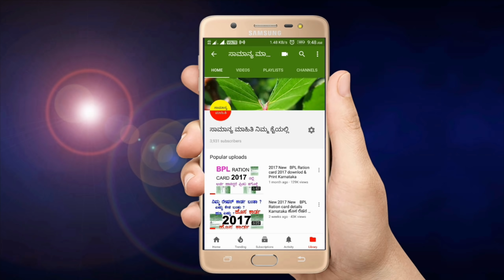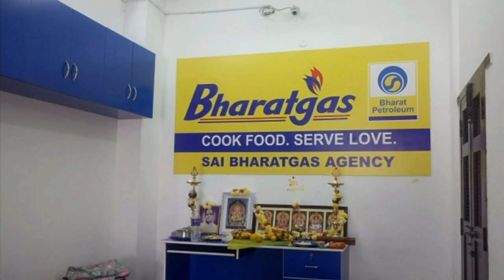ಬಿಪಿಎಲ್ ರೇಷನ್ ಕಾರ್ಡ್ ಇದ್ದಿರುವ ಬಡ ಮಹಿಳೆಯರಿಗೆ || ಮೋದಿ ಸರ್ಕಾರದಿಂದ ಬಂಪರ್ ಕೊಡುಗೆ || BPL Ration Card Women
ಬಿಪಿಎಲ್ ರೇಷನ್ ಕಾರ್ಡ್ ಇದ್ದಿರುವ ಬಡ ಕುಟುಂಬದ ಮಹಿಳೆಯರಿಗೆ ಕೇಂದ್ರದ ಮೋದಿ ಸರ್ಕಾರದಿಂದ ಮತ್ತೊಮ್ಮೆ ಬಂಪರ್ ಕೊಡುಗೆ ನೀಡಿದ್ದಾರೆ.
ಕೇಂದ್ರ ಸರ್ಕಾರದ ಮಹತ್ವಾಕಾಂಕ್ಷಿ ಯೋಜನೆಯಾಗಿರುವ ಪ್ರಧಾನಮಂತ್ರಿ ಉಜ್ವಲ ಯೋಜನೆಯ ಮೂಲಕ ಈಗಾಗಲೇ ಹಲವಾರು ಜನರಿಗೆ ಉಚಿತವಾಗಿ ಗ್ಯಾಸ್ ಸಂಪರ್ಕವನ್ನು ನೀಡಲಾಗಿದೆ.
ಆದರೆ ಬಹಳಷ್ಟು ಜನರು ಇಲ್ಲಿಯವರೆಗೂ ಸರ್ಕಾರದಿಂದ ಉಚಿತವಾಗಿ ಪ್ರಧಾನಮಂತ್ರಿ ಉಜ್ವಲ ಯೋಜನೆಯ ಗ್ಯಾಸ್ ಸಂಪರ್ಕವನ್ನು ಪಡೆದಿಲ್ಲ ಆದ ಕಾರಣ ಕೇಂದ್ರದ ಮೋದಿ ಸರ್ಕಾರದಿಂದ ಮತ್ತೊಮ್ಮೆ ಬಿಪಿಎಲ್ ರೇಷನ್ ಕಾರ್ಡ್ ಹೊಂದಿರುವ ಕುಟುಂಬದ ಮಹಿಳೆಯರು ಇಲ್ಲಿಯವರೆಗೂ ಸರ್ಕಾರದಿಂದ ಸಂಪರ್ಕವನ್ನು ಪಡೆದಿಲ್ಲವಾದರೆ ಅರ್ಜಿಯನ್ನು ಸಲ್ಲಿಸಿ ಪಡೆದುಕೊಳ್ಳಬಹುದು.
ಪ್ರಧಾನಮಂತ್ರಿ ಉಜ್ವಲ ಯೋಜನೆಗೆ ಅರ್ಜಿ ಸಲ್ಲಿಸುವ ವಿಧಾನ ಹಾಗೂ ಬೇಕಾಗುವ ದಾಖಲಾತಿಗಳು ಮತ್ತು ಅರ್ಜಿಯನ್ನು ಎಲ್ಲಿ ಸಲ್ಲಿಸಬೇಕು ಹಾಗೂ ನಮಗೆ ಯಾವಾಗ ಉಚಿತ ಗ್ಯಾಸ್ ಸಂಪರ್ಕ ದೊರೆಯುತ್ತದೆ ಎಲ್ಲ ಪ್ರಶ್ನೆಗಳಿಗೆ ಸಂಪೂರ್ಣವಾದ ಮಾಹಿತಿ ಮತ್ತು ಉತ್ತರ ನೀಡಲಾಗಿದೆ.
2019 20 ನೇ ಸಾಲಿನ ಪ್ರಧಾನಮಂತ್ರಿ ಉಜ್ವಲ ಯೋಜನೆ ಅಡಿಯಲ್ಲಿ ಸರ್ಕಾರದಿಂದ ಹೊಸ ಗ್ಯಾಸ್ ಸಂಪರ್ಕವನ್ನು ಉಚಿತವಾಗಿ ಪಡೆದುಕೊಳ್ಳುವವರಿಗೆ ಅಲ್ಪ ಪ್ರಮಾಣದ ಬದಲಾವಣೆಯನ್ನು ಮಾಡಲಾಗಿದೆ ದೇಶದ ಎಲ್ಲಾ ಬಿಪಿಎಲ್ ಕಾರ್ಡ್ ಹೊಂದಿರುವ ಬಡ ಕುಟುಂಬದವರಿಗೆ ಉಚಿತ ಗ್ಯಾಸ್ ಸಂಪರ್ಕವನ್ನು ಹೊಂದಬೇಕೆನ್ನುವ ಉದ್ದೇಶದಿಂದ ಈ ಬಾರಿ ನೀಡಲಾಗುವ ಹೊಸ ಗ್ಯಾಸ್ ಸಂಪರ್ಕ ಕೇವಲ 5 ಕೆಜಿಯ ಗ್ಯಾಸ್ ಸಿಲೆಂಡರ್ ಮಾತ್ರ ನೀಡಲಾಗುತ್ತದೆ ಮತ್ತು ಉಚಿತವಾಗಿ ಒಂದು ಗ್ಯಾಸ್ ಸ್ಟೋವ್ ಮತ್ತು ಒಂದು ರೆಗುಲೇಟರ್ ಹಾಗೂ ಒಂದು ಲೈಟರ್ ಮತ್ತು ಇತರೆ ಪರೀಕ ವಸ್ತುಗಳನ್ನು ನೀಡಲಾಗುತ್ತದೆ.
Central Government of India Modi government launch new scheme for BPL Ration card holders.
Pradhanmantri Ujjwal Yojna 2019.
this scheme is already launched but new updated in this scheme
this Pradhan Mantri ujjwala Yojana scheme 2019-20 for poor family womens Get it free.
New LPG Gas Cylinder for BPL Ration card holders.
2019 new Pradhan Mantri ujjwala Yojana free gas subsidy scheme.
free gas scheme in India by Narendra Modi.
BPL Ration card holders free new gas connection in 2019-20.
new application for free LPG gas. new gas for women's BPL card Holders.
Pradhanmantri Ujjwal Yojana scheme relaunching by Narendra Modi 2019-20.